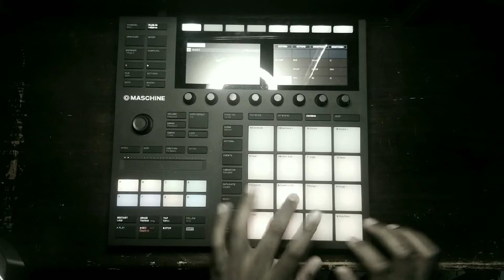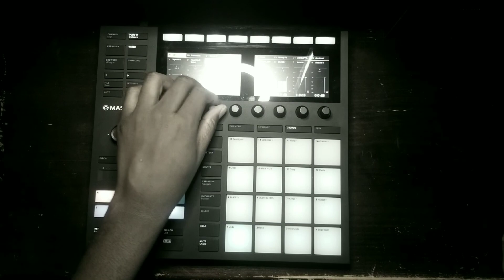Making a Dancehall Beat with MaschineMk3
This is really just to test filming quality which is potato ikno lowe mi